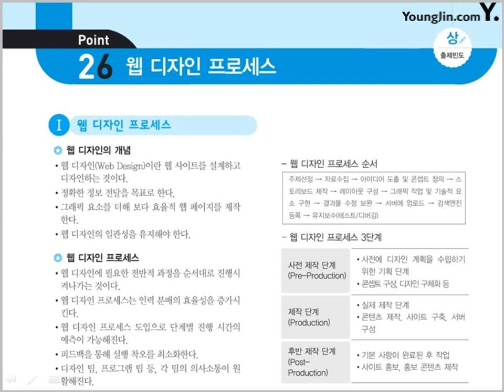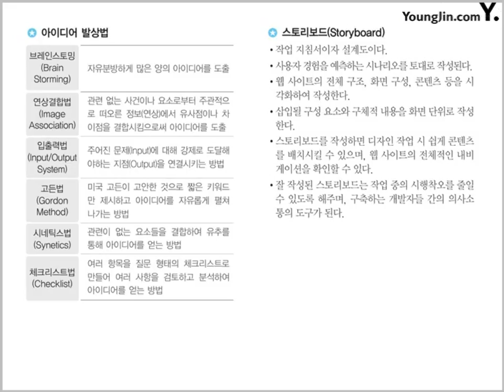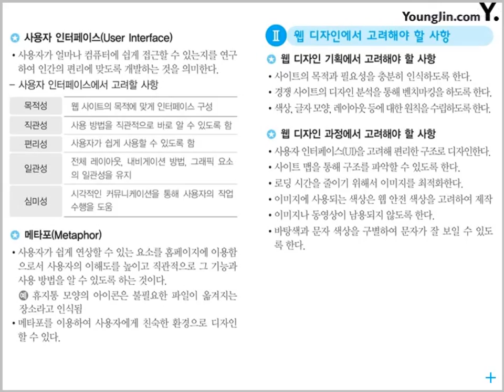[웹디자인기능사 필기 절대족보] 핵심이론 포인트 25